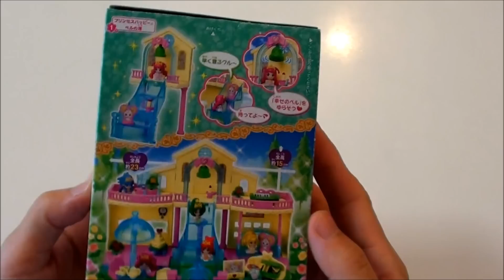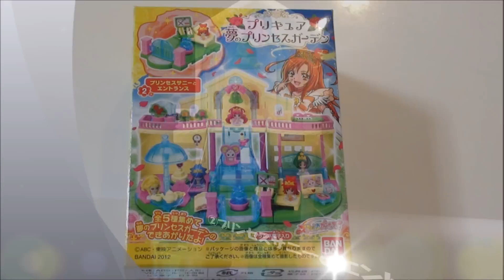プリキュア夢のプリンセスガーデン①プリンセスハッピーとベルの塔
BANDAI食玩「　プリキュア夢のプリンセスガーデン　」全５しゅより①プリンセスハッピーとベルの塔をしょうかい！最後は①～⑤をあつめて夢のプリンセスガーデンのできあがり！